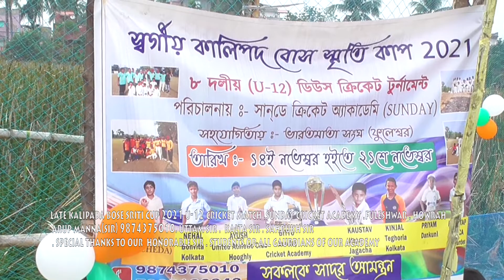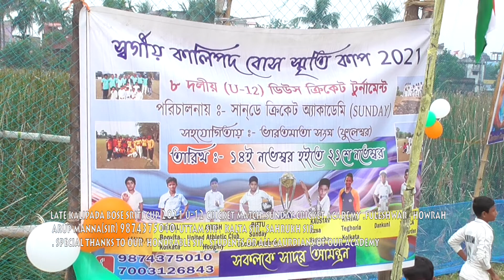Inaugration Cricket Match B Garden Vs Sunday Cricket Academy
sunday cricket academy arrange the kali pada bose sriti cup on 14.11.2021.total 8 teams participed.opening match between sunday cricket academy vs B-garden.
sunday academy captain BITTU.
B garden academy captain ANUSTAP.
Bittu won tha toss and choosen fielding first.B gardens batting first .target run 115.
Bittu complete the runs 119 by 9 wickets target and won the match.
MAN OF THE MATCH ANISH( half century) decleared by Sunday Cricket Academy.